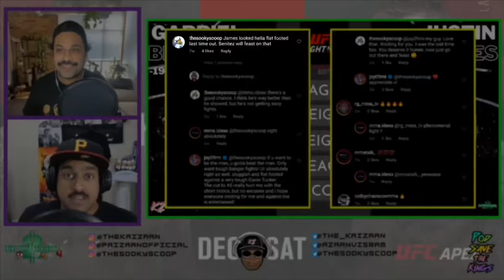UFC Fight Night: Gabriel Benítez vs. Justin Jaynes - The Vet, The Bet, and The Casual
UFCFightNight: GabrielBenítez vs.
(UFC on ESPN 19, UFC Vegas 16)

Justin Jaynes put a lot of the line in his UFC debut. With his tough weight cut and personal issues, the UFC debutant was nothing but class when addressing his loss.

Jaynes will no doubt have a chip on his shoulder in his second go-around, and Gabriel Benitez out of American Kickboxing Academy, where Khabib Nurmagomedov, Daniel Cormier, and Cain Velasquez have trained for most of their MMA and UFC careers, will be his toughest test.

Jaynes is an MMA amateur journeyman with plenty of experience. Benitez can through with the best of them, though. He's got mean kicks and likes to mix it up. If Jaynes can't get in close to do damage, this could be another tough UFC test.

The entire UFC Fight Night: Hermansson vs. Vettori card can be found below:

MAIN CARD (ESPN2 / ESPN+)
Middleweight bout: Jack Hermansson vs. Marvin Vettori
Light Heavyweight bout: Ovince Saint Preux vs. Jamahal Hill
Lightweight bout: Gabriel Benítez vs. Justin Jaynes
Women's Flyweight bout: Montana De La Rosa vs. Taila Santos
Light Heavyweight bout: Roman Dolidze vs. John Allan Arte
Featherweight bout: Movsar Evloev vs. Nate Landwehr

Preliminary card (ESPN2 / ESPN+)
Bantamweight Louis Smolka vs José Alberto Quiñónez
Lightweight bout: Matt Wiman vs. Jordan Leavitt
Flyweight bout: Jimmy Flick vs. Cody Durden
Featherweight bout: Ilia Topuria vs. Damon Jackson
Heavyweight bout: Gian Villante vs. Jake Collier

Keep a lookout for more 2ontheMoney content surrounding the UFC, the NFL and so much more.